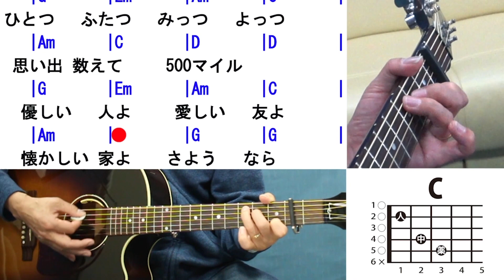500Miles 弾き方 (ギター 初心者向け コード 簡単) / 松たか子 / 忌野清志郎 / 【デモ演奏のみ】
【デモ演奏のみ】親切ガイドでスグ弾ける！ギター初心者向けのレンッスン・弾き方の動画です。
使うコードは G, Em, C, D, Amの合計５つ。

【バレーコードはない方がよい中高年の為のギター教室】
　今回のレッスン曲は「500Miles / 松たか子 / 忌野清志郎」です。

使っているコードは「アコギ弾き語り基本コード５」５つ。

松たか子 / 忌野清志郎「500Miles」は、忌野清志郎が訳詞を書いた作品。
作詞：WEST HEDY（訳詞：忌野　清志郎）/ 作曲：WEST HEDY

参考動画